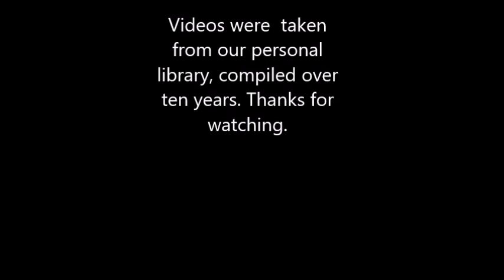Some NICE Wisconsin bucks!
These trail cam videos are part of a personal library taken from our Wisconsin property over 10 years. This video shows several bucks demonstrating dominance. These were taken in July of 2010. Equipment is an older Bushnell trail cam with no sound.